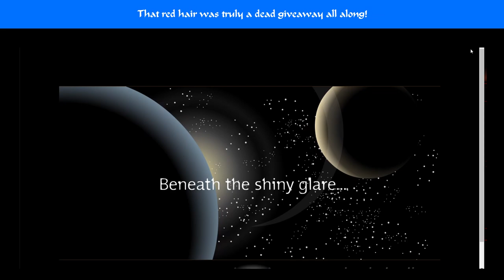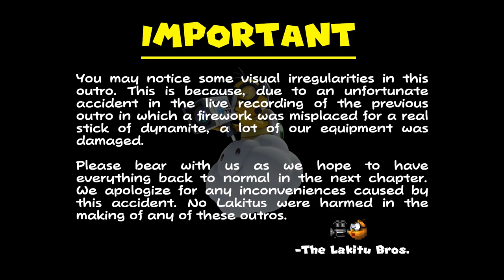SteppenWolf: The X-Creatures Project - Episode 2-3 - Mount It, Chop Chop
We fall from a mountain many times.

Fun fact: GilvaSunner's upload of the SM64 Game Over song, which is used in this video's outro, was literally taken down by Nintendo just moments after this video went up! Wonder if I was the last person to view it...

It can also be played here, if you can still get Flash to work on your browser:
Special thanks to TheJoker for making it.